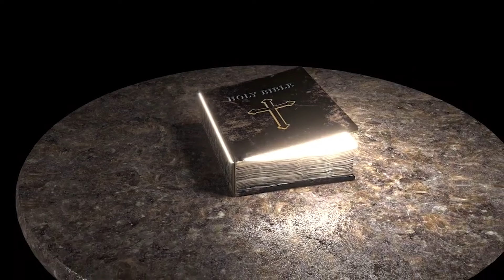| Our Daily Bread | Kirtana Ministries | Mon - Fri @9 am